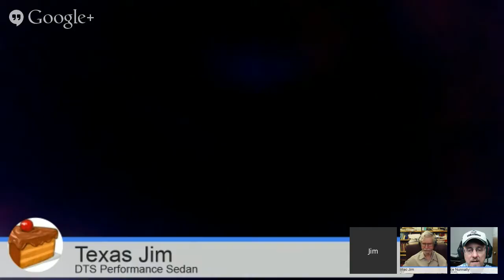CaddyInfo.com Forum Hangout 2014-05-22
Cadillac automotive discussion & conversation